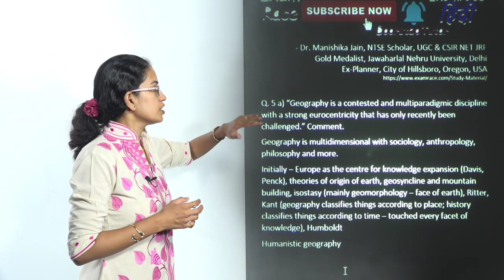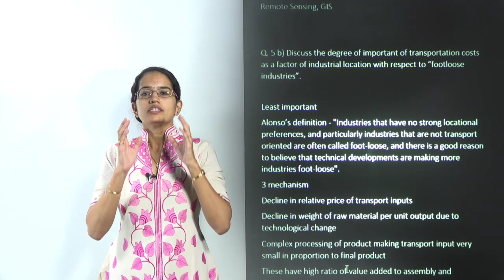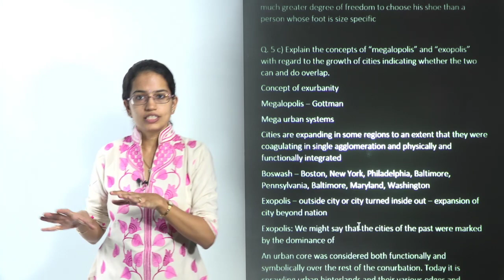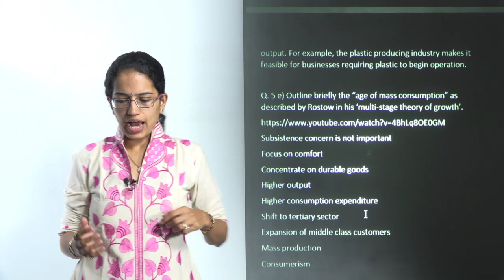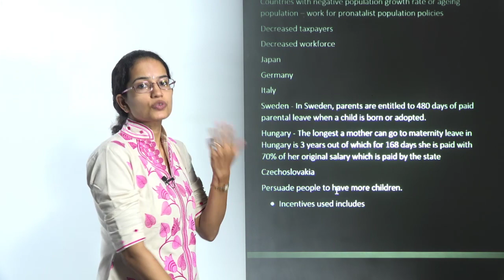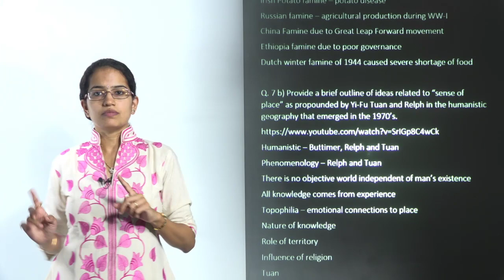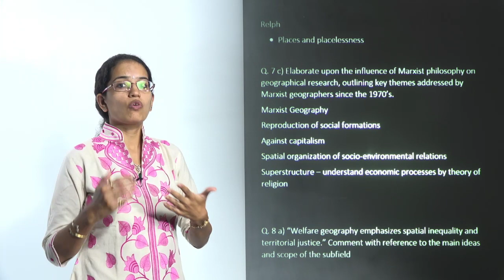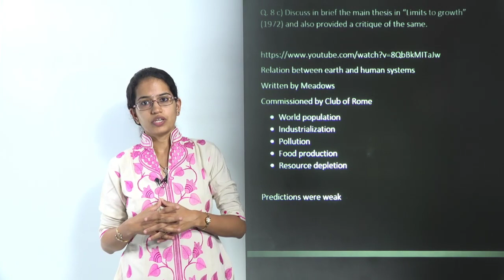IAS Mains Geography Optional 2018 Solutions: Paper 1 Section B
Dr. Manishika Jain explains how to write answers and what examiners expect in UPSC Mains Geography Optional. The solutions explained are for 2018 Paper 1 section B.
Following questions have been discussed in this class:

Section B
Q-1.  Answer the following questions in about 150 words each:                                         50
(a) “Geography is a contested and multiparadigmic discipline with a strong eurocentricity that has only recently been challenged.” Comment.                                                                          10
(b)  Discuses the degree of important of transportation costs as a factor of industrial location with respect to “footloose industries”.                                                                                  10
(c) Explain the concepts of “megalopolis” and “exopolis” with regard to the growth of cities indicating whether the two can and do overlap.                                                                                10
(d) Write a note on “forward and backward linkages” in perroux’s thesis of economic growth and regional development.                                                                                                        10
(e) Outline briefly the “age of mass consumption” as described by Rostow in his ‘multi-stage theory of growth’.                                                                                                                             10

Q-2.  Answer the following questions in about 150 words each:                                         50
(a) “Areal differentiation has provided the theoretical justification for studying ‘regions’ and ‘regional geography’.” Comment.                                                                                                   20
(b) Citing examples from Asia and Europe, comment upon the contexts with which pronatalist population policies are advanced. What could be the implications of these policies on women’s workforce participation?                                                                                  15
(c) Comment upon the contributions of D.M. Smith in outlining ‘welfare’ as a key focus in the geographies of social well-being.                                                                                                    15

Q-3.  Answer the following questions in about 150 words each:                                         50
(a) “Famine is a social phenomena rooted in institutional and political economic arrangements, which determine access to food by different classes and strata.” Comment.
                                                                                                                                                                          20
(b) Provide a brief outline of ideas related to “sense of place” as propounded by Yi-Fu Tuan and Relph in the humanistic geography that emerged in the 1970’s.                                        15
(c) Elaborate upon the influence of Marxist philosophy on geographical research, outlining key themes addressed by Marxist geographers since the 1970’s.                                               15

Q-4.  Answer the following questions in about 150 words each:                                         50
(a) “Welfare geography emphasizes spatial inequality and territorial justice.” Comment with reference to the main ideas and scope of the subfield.                                                         20
(b) Discuss critically the manner in which quantitative revolution provided the methodological foundation for models and modelling in geography.                                       15
(c) Discuss in brief the main thesis in “Limits to growth” (1972) and also provided a critique of the same.                                                                                                                                  15

Join our fully evaluated UPSC Geography optional test series Post evaluation get personalized feedback & improvement call for each test.

For Maps and locations (revised and updated - includes section on education, defence and more) book

Have a doubt? No worries. We promptly respond to queries asked as comments.